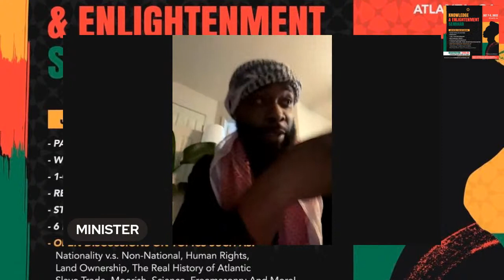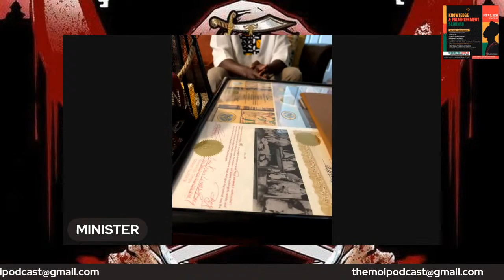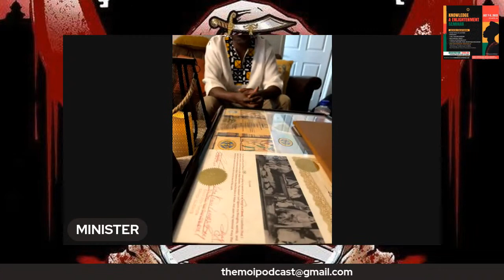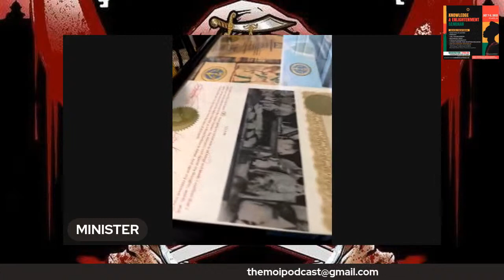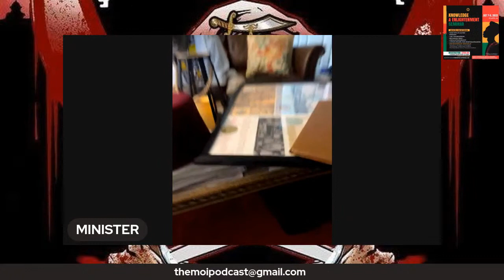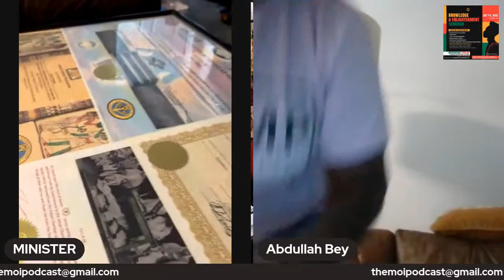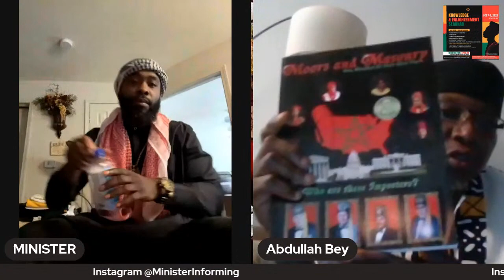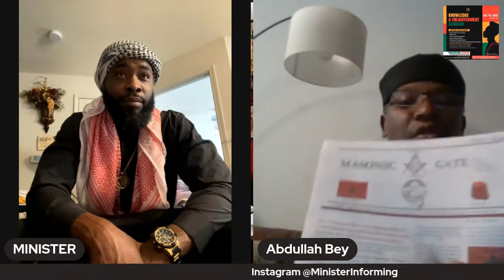Moorish Masonic Connection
Come join MOI & Abdullah Bey as we navigate through Masonic history as it connects to the Moorish Legacy. Sticks & Stones vs Blood & Bone